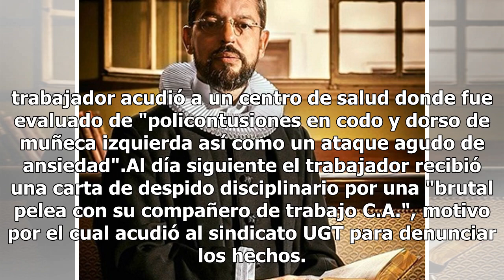Golpeado hasta la muerte y despedido como homosexual: la denuncia de un trabajador en un restaura...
Golpeado hasta la muerte y despedido como homosexual: la denuncia de un trabajador en un restaurante de Madrid
© Proporcionado por El HuffPost La asociación Arcópoli y UGT han denunciado hoy el despido de un tra...